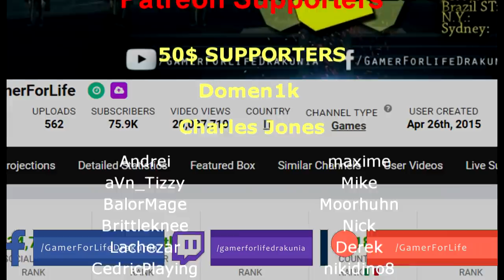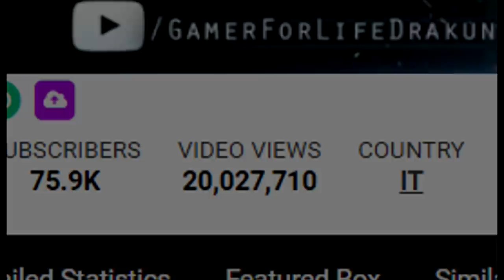Path of Exile 3.10: DELIRIUM DAY #61-64 Highlights MIRRORS OF KALANDRA, CHINA RACE CONTINUES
50$ Patrons:
- Domen1k